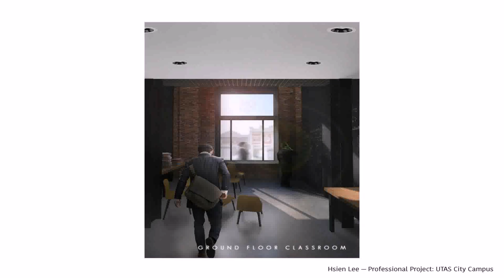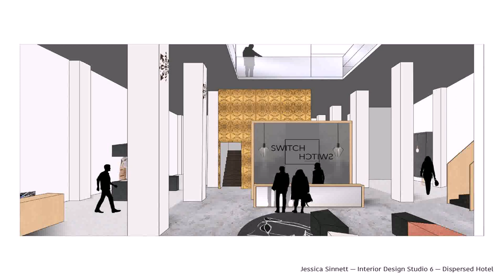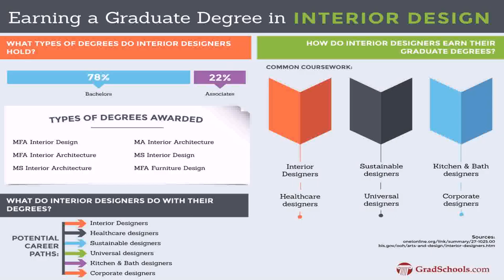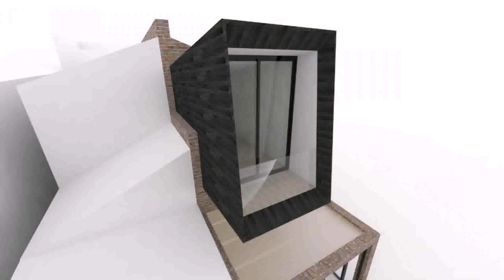Interior Design University Ranking Australia